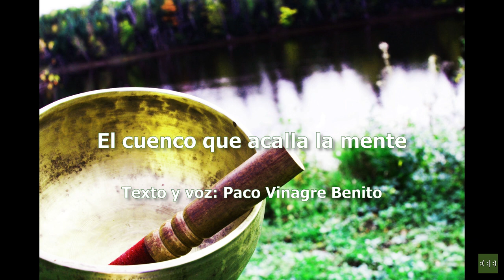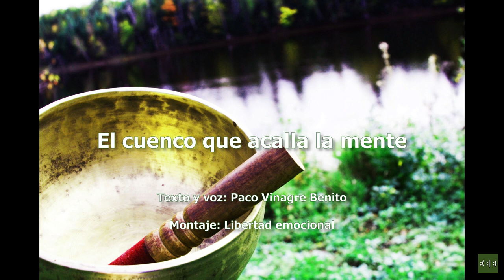Meditación: El cuenco que acalla la mente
En ocasiones nuestra mente está tan acelerada que resulta difícil parar y observarnos. Con este ejercicio le daremos un minuto de tiempo a nuestras voces internas para hablar y luego llevaremos la atención completa al sonido del cuenco hasta que llegue a silenciarse, de modo que repitiendo este proceso de hablar y escuchar, la mente se aquietará hasta llegar a la calma.